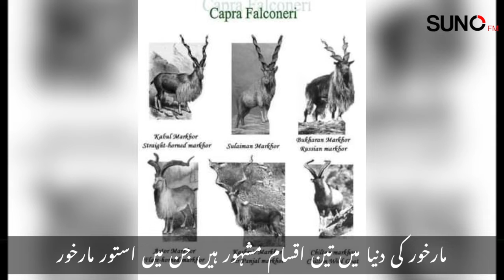National Animal of Pakistan Markhor | The Story Of Markhor | Symbol Intelligence Agency ISI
© Copyright Information:
• All Rights of Productions, artwork, logo, audio & video are reserved by Suno Digital / Suno FM Network.